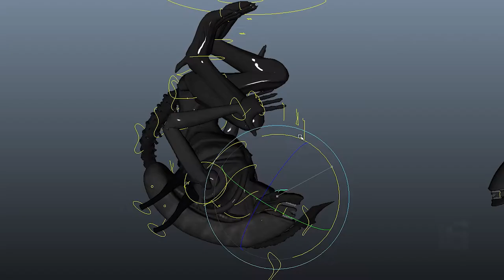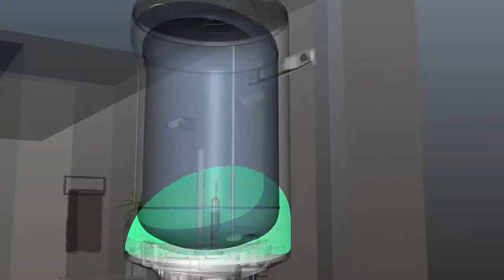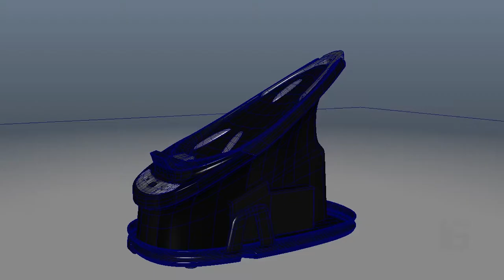IMAGE Group Reel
A compilation with some of the latest projects we've worked on.